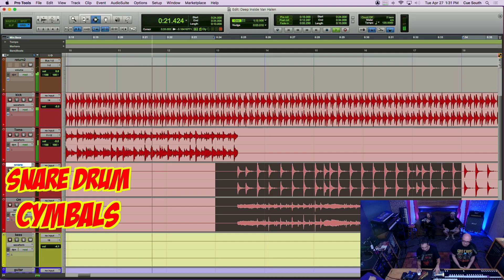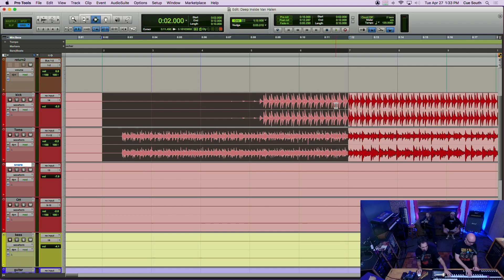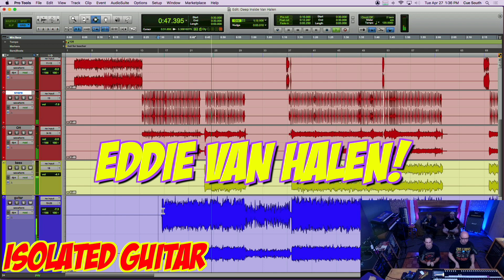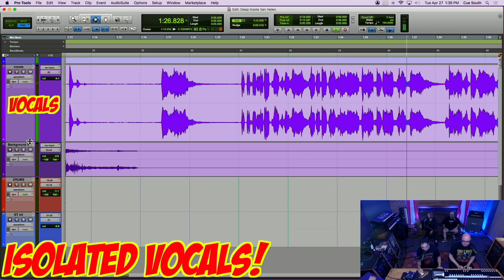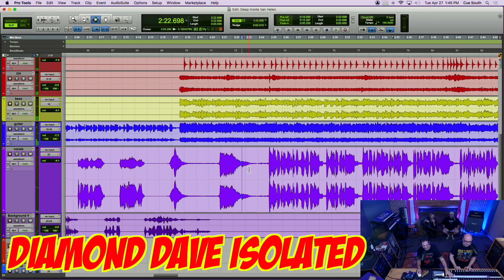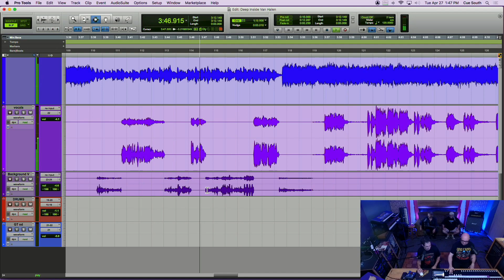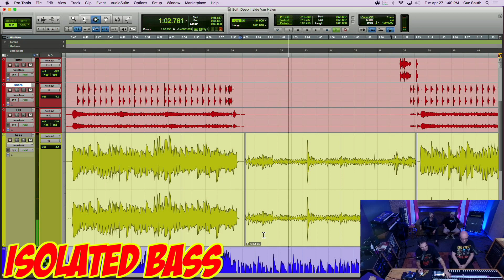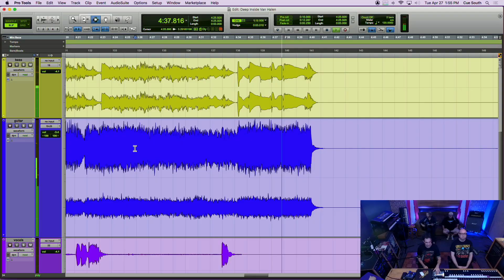Van Halen - Hot For Teacher [ISOLATED TRACKS - REACTION & ANALYSIS] musicians react S01E08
We go deep inside Hot For Teacher by Van Halen

With special guest Chaz Dykes

Isolated tracks means you can experience the individual elements that make up your favorite songs. Prepare to have your mind blown...Dive DEEP INSIDE THE MUSIC with producers and musicians, giving you a guided tour of things we have never heard before! Laughter, amazement, and incredible magical moments previously buried inside timeless iconic classics.